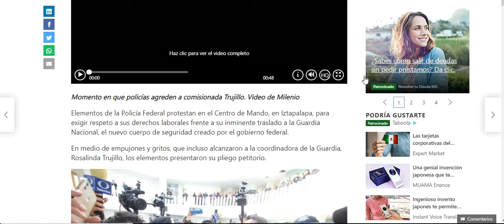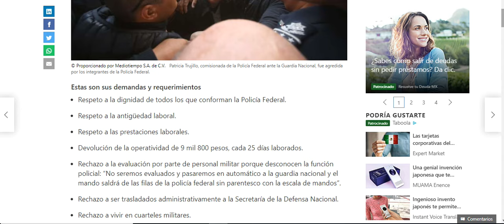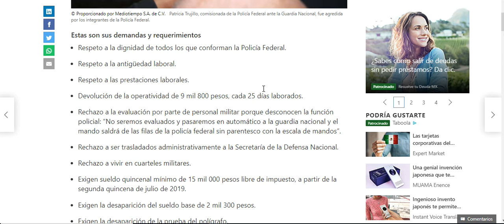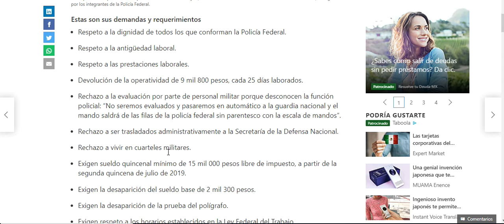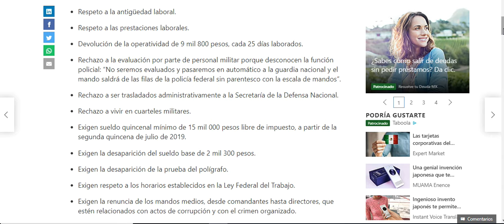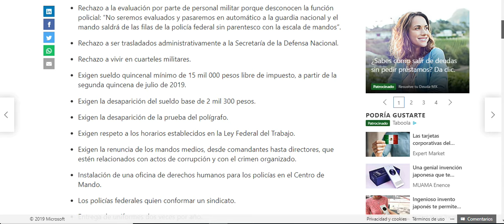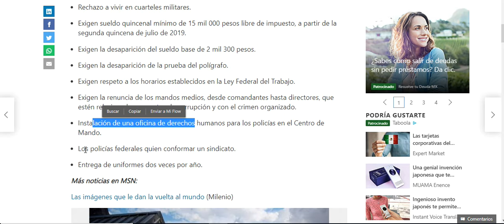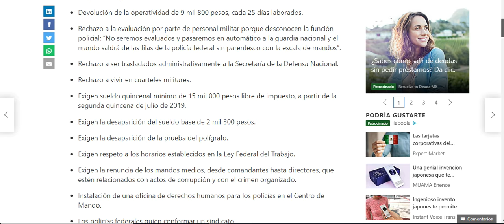Policía federal esta contra andarás Manuel y quieren aprovecharse(Corruptos)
*  El mejor camino para mexico siempre sera el de la colaboracion *
Nota de la que saque la información